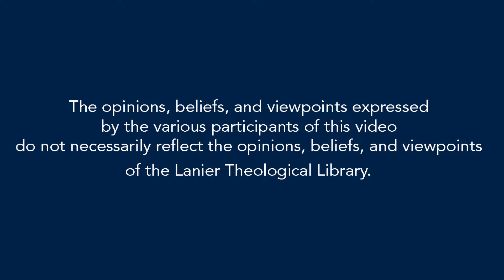How to Have Difficult Conversations When You Know You Disagree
The following scholars participated in the panel discussion which was part of the lecture weekend featuring Darrell Bock's lecture in Coping with Pluralism.

Darrell Bock - Executive Director of Cultural Engagement and Senior Research Professor of New Testament Studies. He has a PhD from the University of Aberdeen under I. Howard Marshall and did a Post doctoral studies at the Tuebingen University. He has written over 40 books and specialized in the study of Luke-Acts and the historical Jesus.  He has a podcast called Table Podcast and serves of the Board of Wheaton College.

Vincent Bacote-Dr. Vincent Bacote is a Professor of Theology and the Director of the Center for Applied Christian Ethics at Wheaton College in Wheaton, IL. He is the author of Reckoning with Race and Performing the Good News: In Search of a Better Evangelical Theology (2020), The Political Disciple: A Theology of Public Life (2015), The Spirit in Public Theology: Appropriating the Legacy of Abraham Kuyper (2005),  He is a regular columnist for Comment Magazine and contributes to other magazines.

Danny Carroll Rodas-Dr. Carroll is half-Guatemalan and was raised bilingual and bicultural. In his youth, he spent many summers in Guatemala and later taught at El Seminario Teológico Centroamericano in Guatemala City for thirteen years. The realities of Central America sparked Dr. Carroll's fascination with the Old Testament. In addition, his studies in English literature and literary theory have generated an ongoing engagement with literary approaches to the Old Testament and critical studies. Before coming to Wheaton, Dr. Carroll taught Old Testament at Denver Seminary for many years and founded a Spanish-language lay training program there. At Wheaton, he hopes to model a commitment to connecting careful biblical scholarship with the mission of the church as it engages today’s complex realities. Dr. Carroll has been involved in Latino/a churches and teaching on the Bible and immigration for many years. His research focuses on the prophetic literature and Old Testament social ethics. He has recently published a major commentary on the book of Amos and a book on the prophetic voice for today. Currently Dr. Carroll is co-editing an extensive project on the state of Old Testament studies, in addition to working on a volume on Old Testament ethics. He also is the senior editor of a new Old Testament commentary series, The Bible in God’s World (Wipf & Stock).

Daniel Hill-Daniel Lee Hill is an Assistant Professor of Christian Theology, joining the faculty at George W. Truett Theological Seminary in the fall of 2022. His primary research interests are in the field of theological anthropology, focusing primarily on figures in 20th century theology with an eye and ear toward the work of Swiss theologian Hans Urs von Balthasar. Of late, he is particularly interested in the dialogical relationship of human creatures and their contexts.
Dr. Hill is the author of Gathered on the Road to Zion and is currently working on a manuscript, Gospel Freedom, that retrieves the insights of 19th century abolitionists in order to construct an evangelical account of public life.

Mark Lanier, Moderator-Mark Lanier is consistently recognized as one of the top civil trial lawyers in America. Best known as a zealous advocate for individuals in personal injury and product liability claims against major corporations, Mark brings passion, creativity and an unparalleled ability to connect with juries in courtrooms across the nation. Mark is also the founder of the Lanier Theological Library, one of the nation’s largest private theological collections. He teaches a weekly, 700-plus-member Sunday school class focusing on Biblical literacy at Champion Forest Baptist Church in Houston. Mark is also the founder of the Christian Trial Lawyers Association.